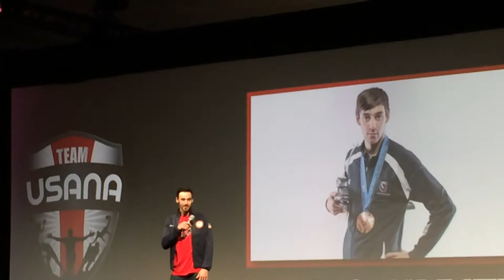Travis Jayner Sochi speed skater, Usana Olympian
TravisJayner went from an OK athlete to an OlympicMedalist after trusting Usana. Almost 700 other EliteAthletes currently trust Usana.